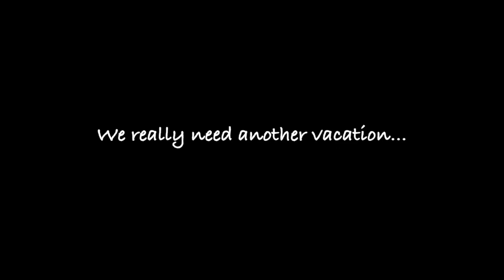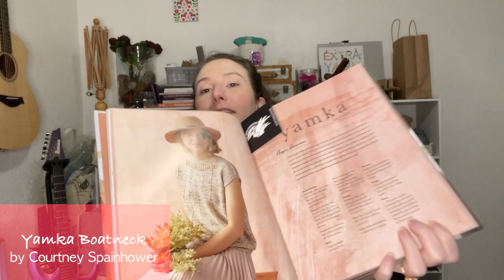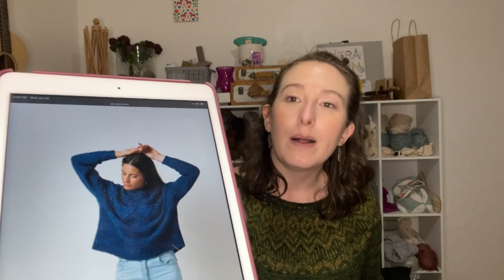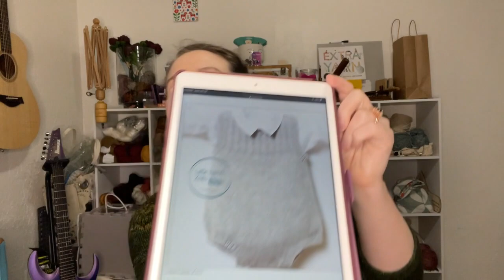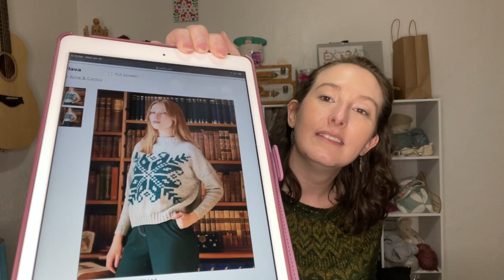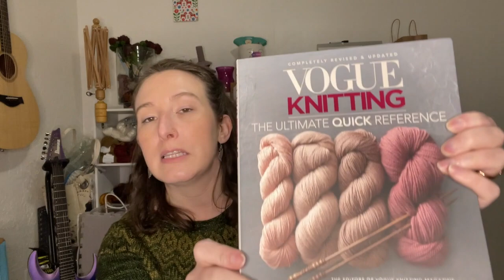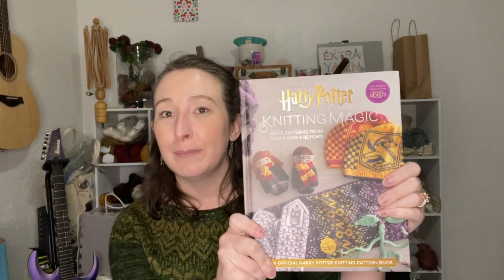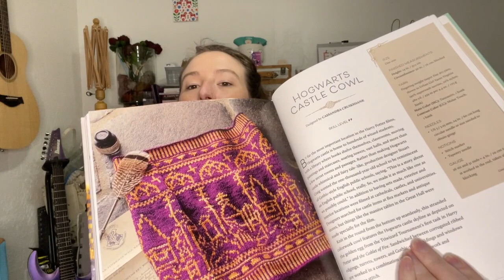BrittKnitsOKC Podcast Episode 10 — Blood Thistle Hat and Extra-Long Ribbing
Hi! I’m Brittany, AKA BrittKnitsOKC. I live in Oklahoma City and started knitting about 2.5 years ago. Welcome to the 10th episode of my knitting podcast!

FINISHED OBJECTS

2:15 - Pink Velvet by Andrea Mowry

316 Dye Studio
Spruce and Olive

5:29 - Blood Thistle by Faye Kennington

7th Floor Yarn in DK Yak in Precious and Diamond

7:23 - Accent On the Upbeat by Stephanie Shiman

Just Right Alpacas in Opening Night
100% Alpaca 3-Ply Sport

WIPs
10:13 - Yamka Pullover from Elemental Knits by Courtney Spainhower

13:48 - Blueberry Pie by Johanna Kunin

Knit Picks Wool of the Andes in Solstice Heather

19:54 - A Chick That Knitz 80/20 Fingering in Caramel

21:02 - 41/Romper by Florence Merlin

21:39 - Woolfolk Baby Pants by Florence Merlin

ACQUISITIONS
23:09 - Estelle Yarns Eco Tweek DK

24:56 - The Knit Kit

29:13 - Vogue Knitting: The Ultimate Quick Reference

31:46 - Harry Potter Knitting Magic: More Patterns From Hogwarts & Beyond

RECOMMENDATION

34:45 - Needles at the Ready

Music and video editing by Daniel Rowbottom